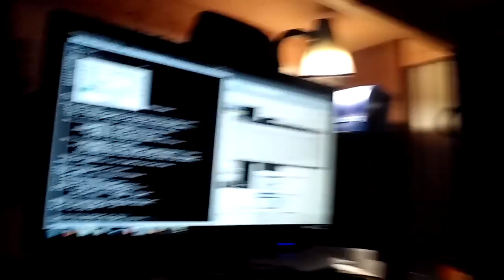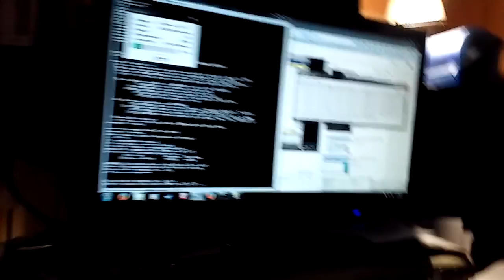Cisco router 1700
Reload Cisco IOS to router through console cable